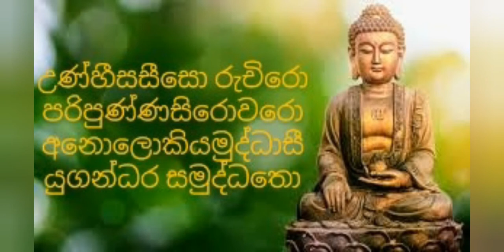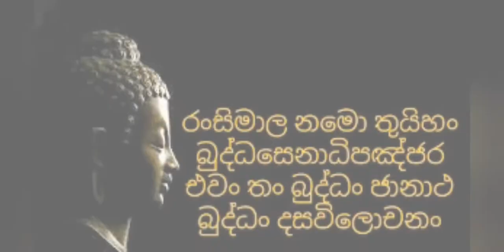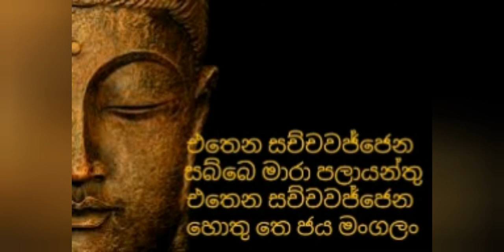රණ්දෙණේ ගාථා Randene Gatha පිරිත Piritha. Sinhala pirith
යක්‍ෂ දොස, අංගම් පිල්ලි පලවා හරී. තීන්දු ක්‍රියාවට. ප්‍රලය නොවීමට. නිවසට අාරක්ෂාව ලැබේ.
රණ්දෙණේ යන්ත්‍රය.
සුව නින්දට සඳුන් තෙල් හෝ රන් තැඹිලි තෙල් මතුරා තිලක තැබීම.
ගායනය-සන්තුෂ සෙල්ලප්පෙරුමගේ
සාමාන්‍යාධිකාරී (BA,MBA)
පාරම්පරික ජ්‍යොතිෂ්ශාස්ත්‍රාචාර්‍ය
ගුප්ත විද්‍යාචාර්‍ය
වාස්තු විද්‍යා උපදේශක